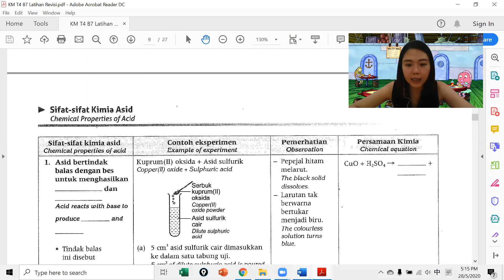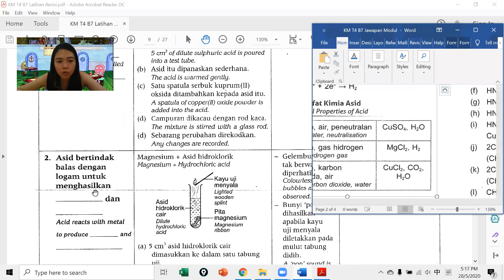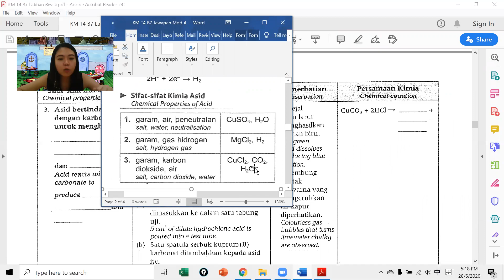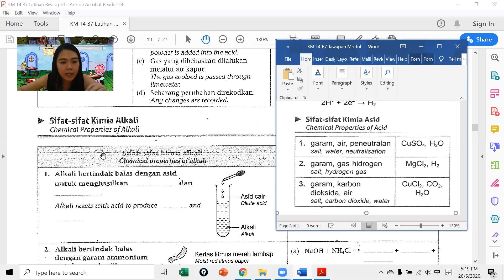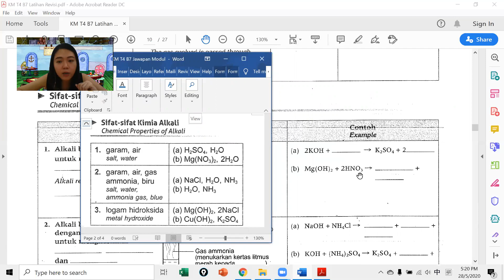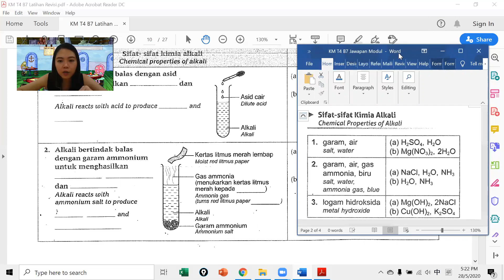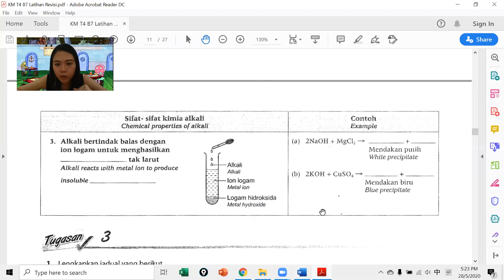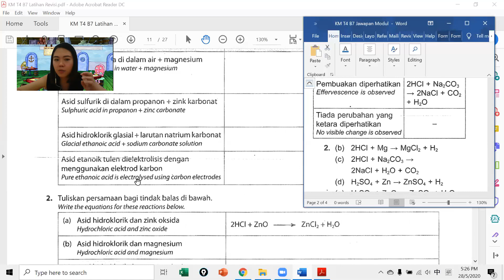KM T5 290520 Lesson 2